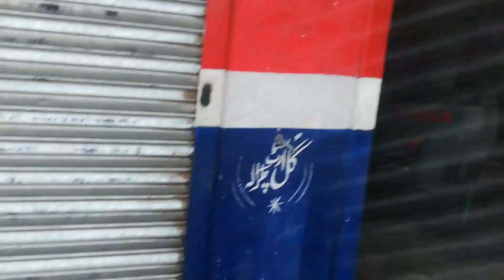how to install windtone horns in splendor + & all bikes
Modified junction#how to install windtone horns in splendor + & all bikes